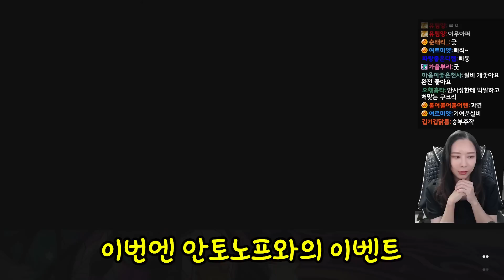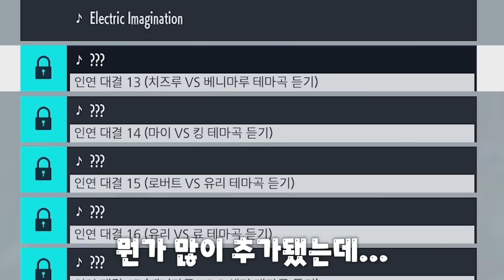갑자기 일을 왜이렇게 잘하는거지..? [KOF XV 신캐업뎃 실비폴라폴라]